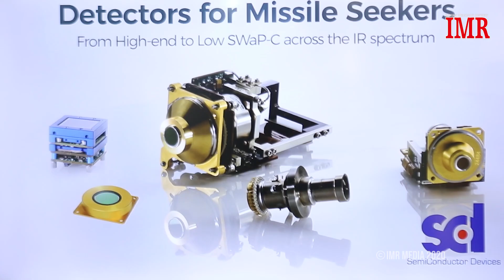SEMICONDUCTOR DEVICES at DEFEXPO 2020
Maj Gen Ravi Arora, Chief Editor IMR spoke to Dan Slasky, CEO SCD (Semi-Conductor Devices) at DEFEXPO India 2020 show on 5 February 2020. Dan spoke about SCD's latest offering in electro-optics and sensors for night vision devices and working with Indian partners.